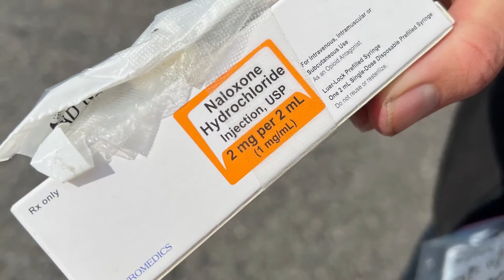Drug Overdoses In Our Community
Here in Washington, there were more than 2,000 drug-related overdose deaths in 2021, a 66% increase from 2019.

It is an epidemic we see and deal with daily here in our own community.
If you or someone you know is struggling with addiction, help is available at warecoveryhelpline.org or by calling 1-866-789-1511.

Spokane Valley Fire Department